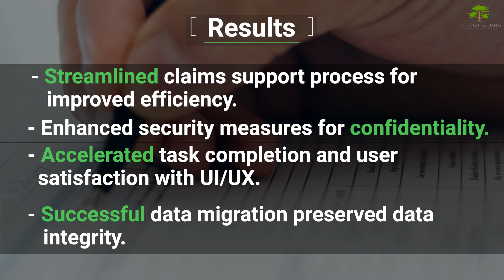Navigating Challenges, Modernizing Insurance Claims Management